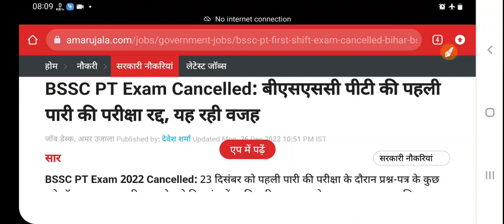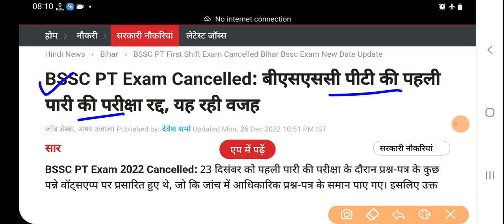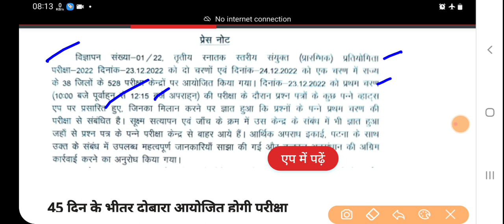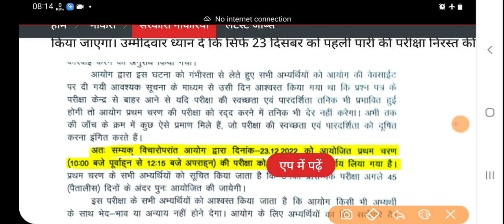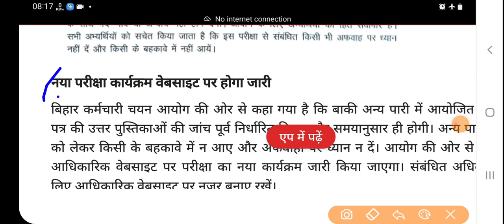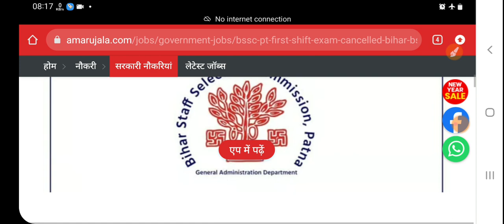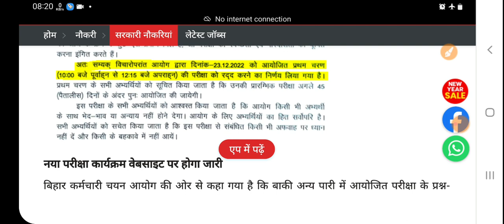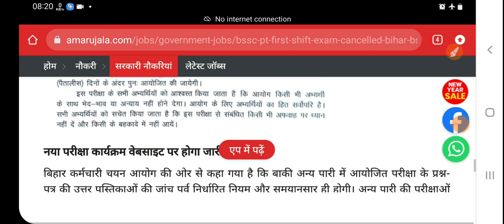सचिवालय सहायक परीक्षा प्रथम पाली की रद्द 23 दिसंबर द्वितीय और 24 दिसंबर की परीक्षा भी रद्द होगी क्या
bssc 23 December 1st shift  exam canceled
3rd cgl all shift  exam canceled
दोस्तों बिहार सचिवालय सहायक परीक्षा 2023 23 दिसंबर को जो प्रथम पाली की परीक्षा ली गई थी इसका क्वेश्चन पेपर लीक होने के कारण रद्द कर दी गई है बाकी 23 दिसंबर की द्वितीय पाली और 24 दिसंबर की जो परीक्षा ली गई थी उसे रद्द नहीं किया गया है पर सभी लोग मांग कर रहे हैं कि सभी  में गड़बड़ी हुए इसलिए सभी परीक्षा कैंसिल होनी चाहिए आप लोग सब मिलकर आवाज़ उठाएं  आगे क्या होता है फिलहाल 23 दिसंबर की प्रथम पाली की परीक्षा रद्द कर दी गई है जिसकी परीक्षा 45 दिनों के बाद ली जाएगी